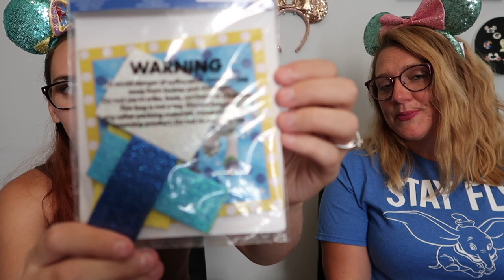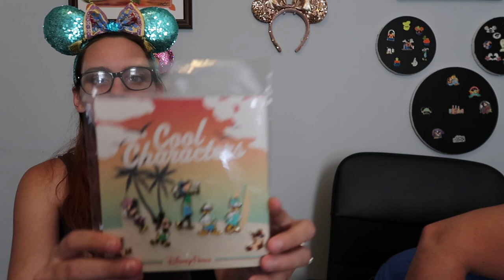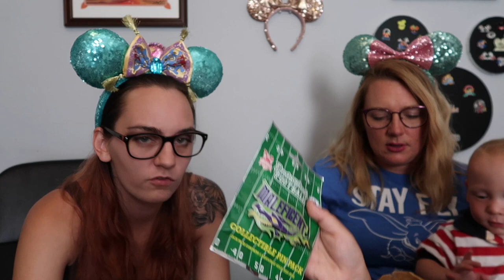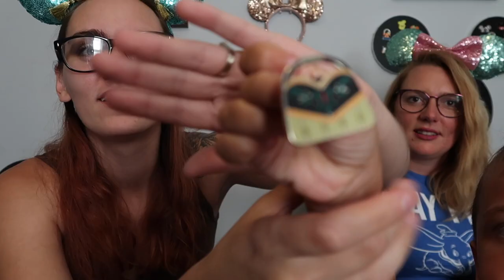Disney Unboxing with Amanda and Samantha!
This week, my good friend Samantha came over to unbox with me her entire haul of Disney merchandise she's been ordering for her family's trip to Disney! We will be in Disney the same week at the same hotel, and our boys LOVE each other, so it should be a fun week!

Follow Samantha on Instagram!